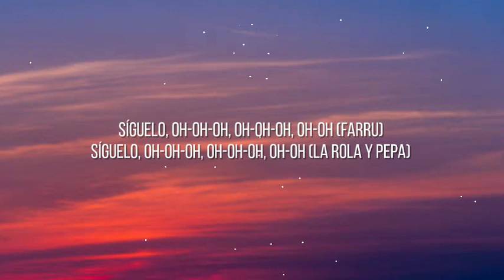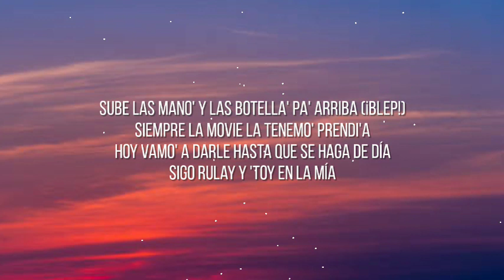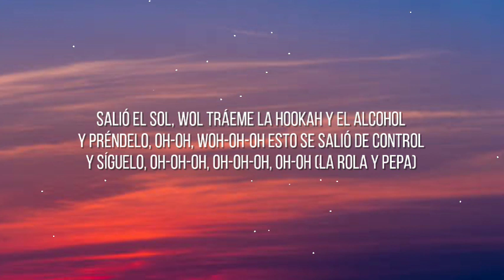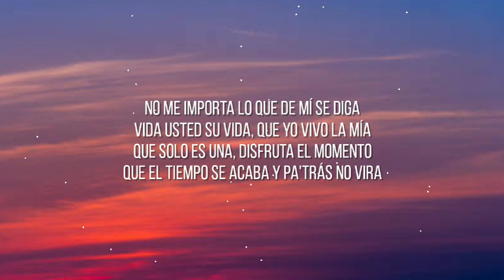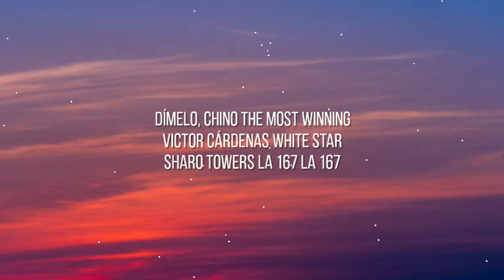Farruko - Pepas (Letra/Lyrics)